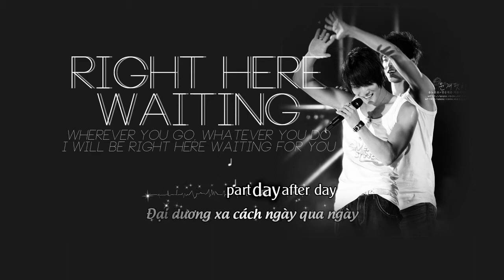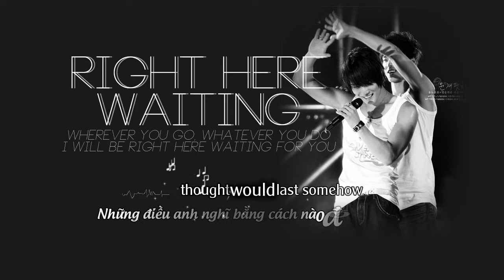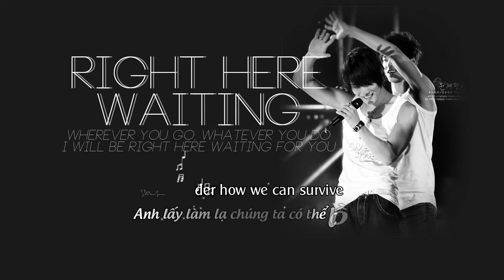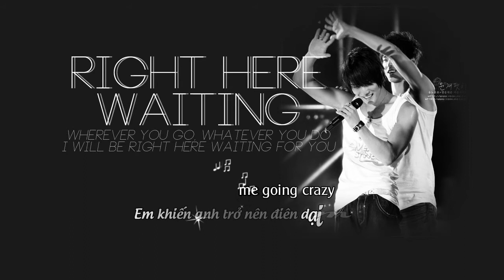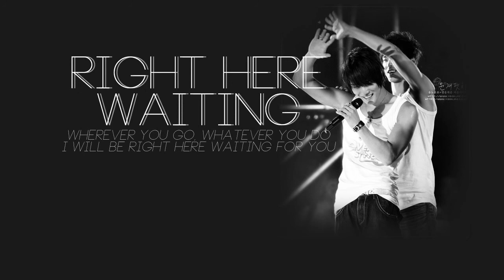[Vietsub+Kara][Fanmade] Right Here Waiting (Happy YunJae's 5th Wedding Anniversary)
Happy YunJae's 5th Wedding Anniversary
Love :x - Anggie ^^